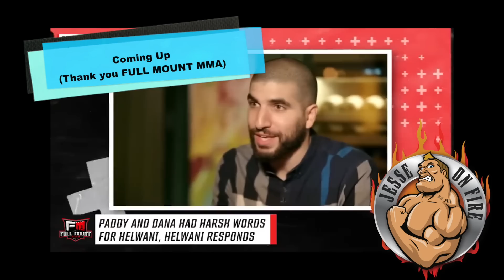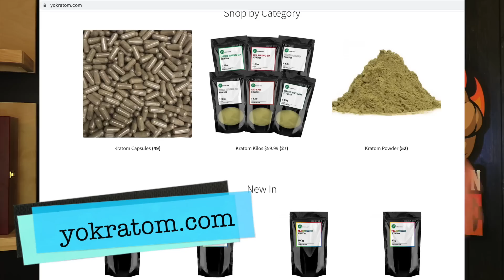Ariel & Paddy Pimblett Beef EXPLODES - It's ALL Over MONEY!!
GABRIELLE'S PRODUCTS (FULLY stake my reputation on this purchase being the cleanest legal upper...I drink it EVERY day!!):
(Try the Peach Tea...it will knock your brain into the stratosphere)